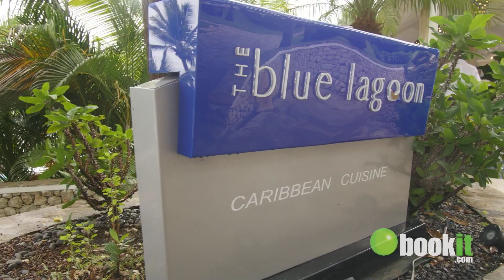Presidential Suites by Lifestyle | Guest Reviews | BookIt.com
Presidential Suites by Lifestyle is an upscale all-inclusive resort only minutes from Ocean World Adventure Park. With careful attention to even the smallest detail, this resort was designed to offer the most discriminating traveler an unforgettable vacation experience. At BookIt.com, it’s what the guests say that matters, so we went onsite to get real-time reviews. Check out what they had to say then click here for more details, reviews, photos, and deals

Share your content with us!